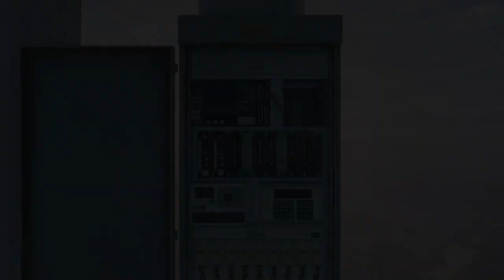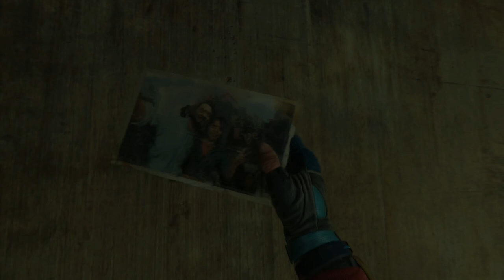AND NOW IT ALL MAKES SENSE | Dying Light 2 | EP.61